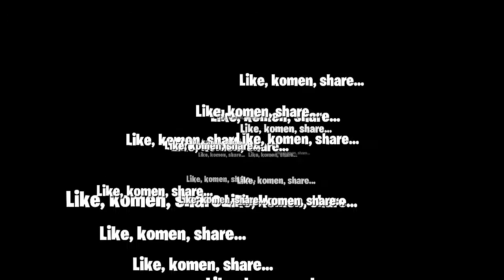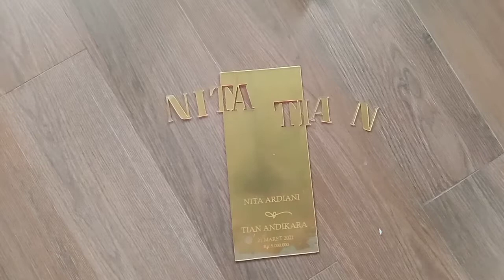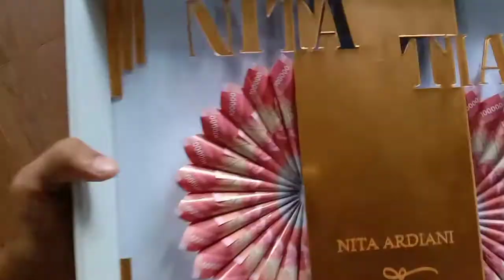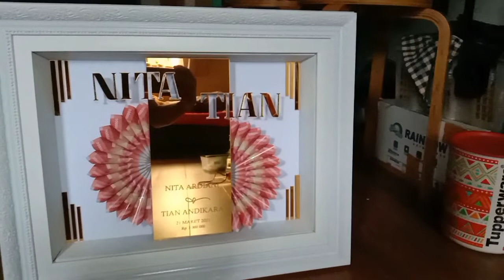Re-Create mahar terinspirasi dari Mahar LESLAR Part 1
Halo teman - teman semua. video kali ini adalah re-create mahar pernikahan artis yang sedang banyak dibicarakan. Yaitu Mahar Pernikahan Lesti dan Billar yang di desain oleh Cameo Frame.

Yang saya buat tentunya berbeda dengan yang asli karena memang sengaja tidak dibuat 100% mirip ya. Uangnya pun pakai warna merah, Rupiah, bukan Dolar, Hiasan dan Ornamennya pun dibedakan.